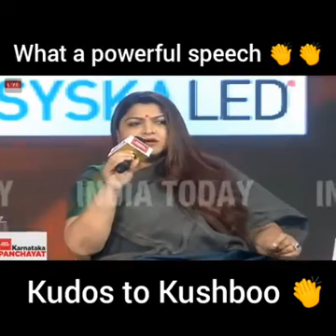June 3, 2018